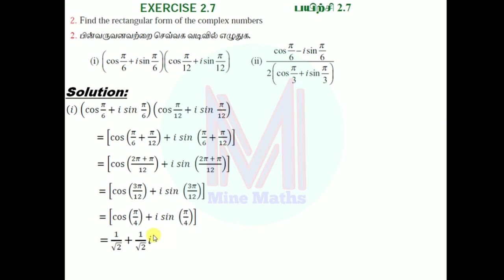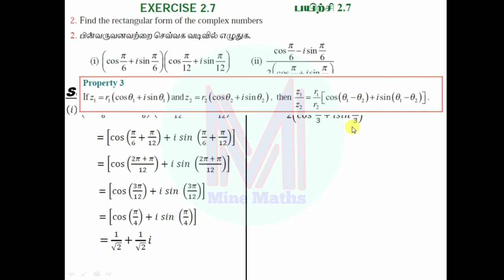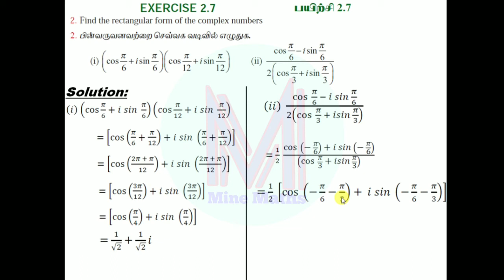12th Maths Ex:2.7 Q.no:2